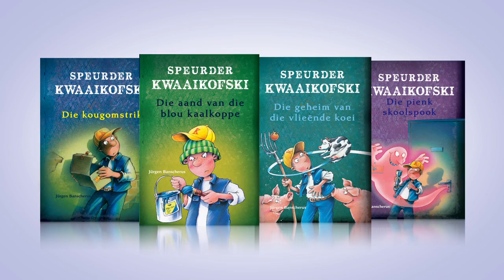Varsgedruk 44: Speurder Kwaaikofski 4: Die aand van die Blou Kaalkoppe deur Jürgen Banscherus